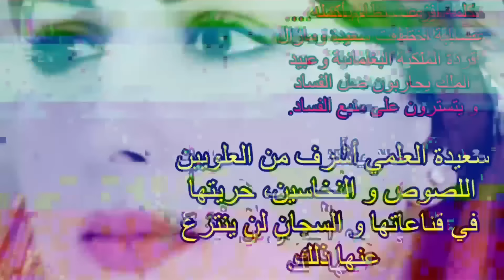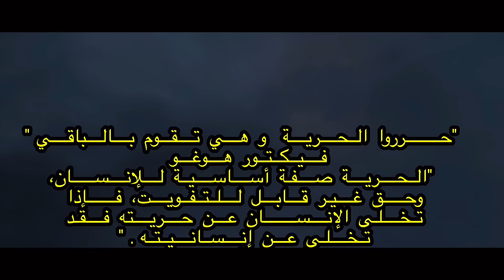سنة 2023: بزوغ عبد اللطيف الحموشي كمنافس للملك في الشارع المغربي.